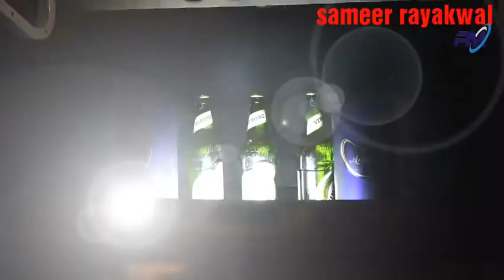3 Peg Sharry Mann" | Mista Baaz | Parmish Verma | Latest Punjabi Songs 2017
"3 Peg Sharry Mann"  | Mista Baaz | Parmish Verma | Latest Punjabi Songs 2017 new song 2018
Panjabi song 2018
Parmish verma song 2018
Sharry mann new song 2018